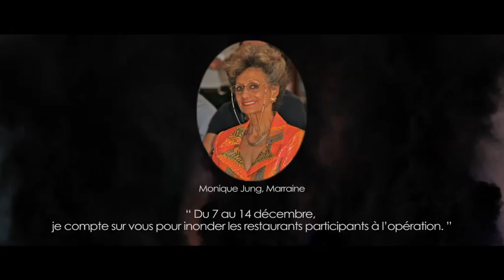Opération 1€-1Client par Nicolas RIEFFEL pour la lutte contre les cancers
Après le succès de la première édition en 2012 et 6500€ de récoltés, Nicolas RIEFFEL lance cette année la seconde saison de l'opération « 1€-1client » du 07 décembre 2013 au 13 décembre 2013 ! Nous avons l'honneur de vous annoncer que la prestigieuse Marraine de la seconde saison est Monique JUNG, fervente engagée dans la lutte contre « LES » cancers.
Les dons récoltés seront reversés à l'association « Life PINK» qui redistribuera vos dons à l'IRCAD et la Ligue contre le cancer du Haut-Rhin en Alsace ainsi que l'Agenda des chefs -- Pour ELLES. L'association a pour but d'aider ces associations luttant pour le bien être des malades, la recherche et l'amélioration des conditions d'accueil des malades et des familles.
Nicolas RIEFFEL mobilise tous les professionnels des métiers de bouche d'Alsace pour ce grand évènement UNIQUE en France !

Le principe de l'Opération 1€-1client

Le principe est simple, en effet chaque professionnel reverse, à la fin de l'opération, 1€ par client venu manger dans son établissement. Il s'agit d'un don. Chaque professionnel peut alors bénéficier d'une déduction fiscale de 66%. Soit un versement réel de seulement 0,34€ par client servi. Nous vous invitons à la fin de l'opération, à nous renvoyer le chèque ainsi que le document
de confirmation de dons à l'adresse indiquée. Nous vous confirmerons dans les jours qui suivent la prise en compte de votre don à l'association Life PINK.

Quand?

N'oubliez pas de vous mobiliser durant cette semaine qui aura lieu du 7 décembre 2013 au 13 décembre 2013.

Qui?

Tout le monde peut participer en allant manger dans l'un des restaurants participants ainsi que tous les professionnels des métiers de bouche d'Alsace.